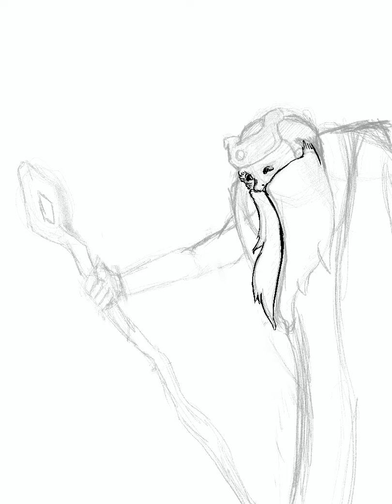Sky drawing #2 - isle of dawn elder